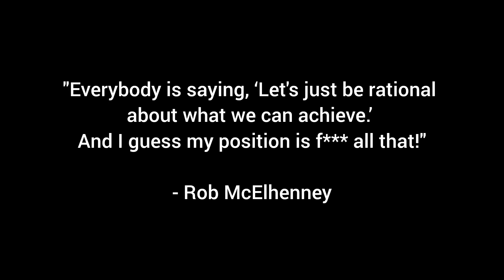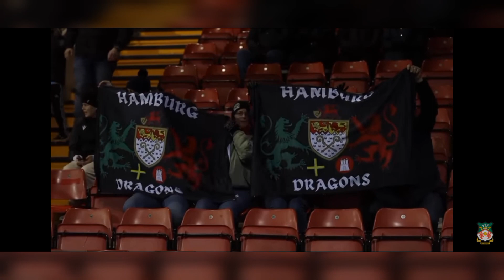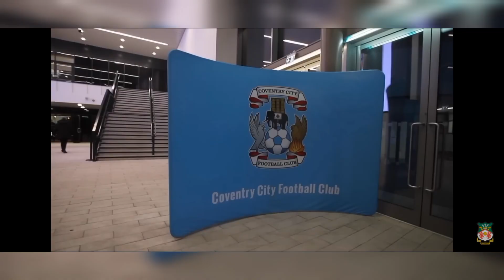Wrexham AFC - And Now You're Gonna Believe Us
It has been a dizzying time for Wrexham AFC fans, from lows to even lower lows and no hope in sight... But now, this season promises to be something special...